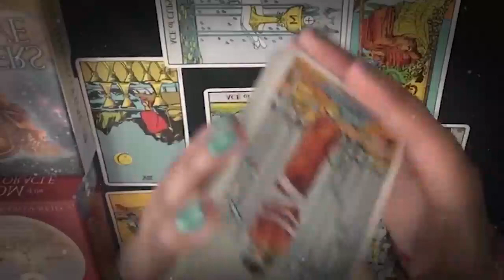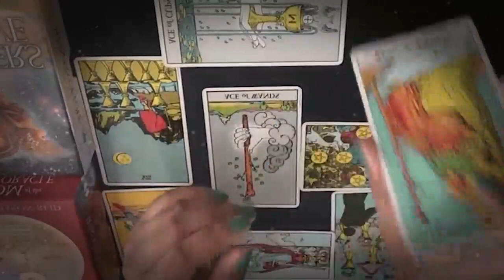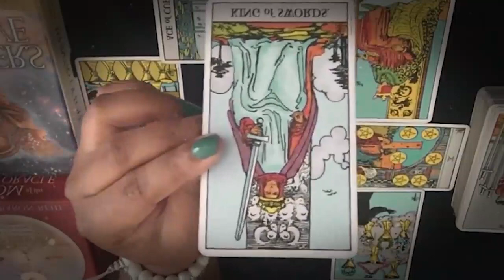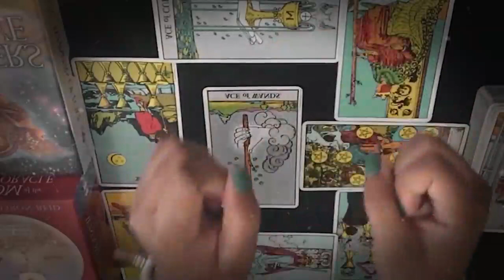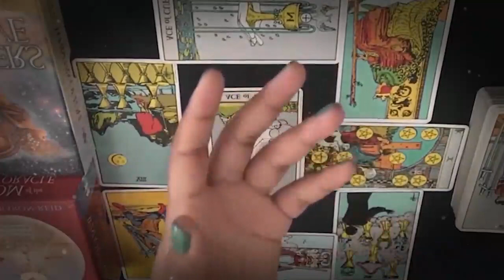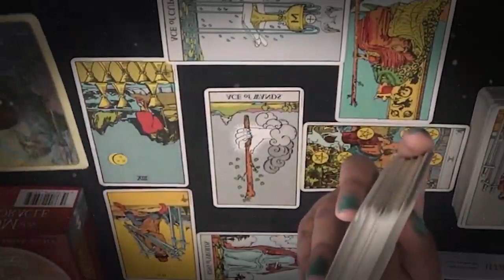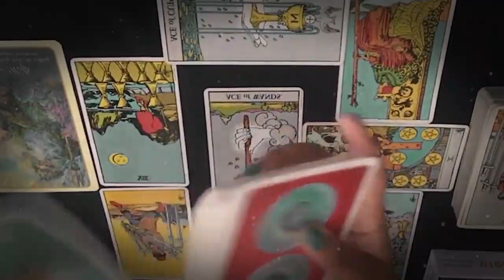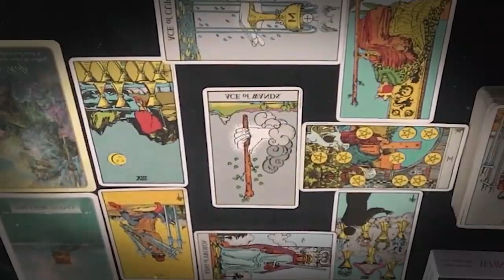TAURUS AUGUST 2021 - SOMEONE HAS CHANGED THEIR MIND ABOUT YOU TAURUS AUGUST LOVE TAROT READING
TAURUS AUGUST 2021 - SOMEONE HAS CHANGED THEIR MIND ABOUT YOU TAURUS AUGUST LOVE TAROT READING TAURUS AUGUST 2021 - SOMEONE HAS CHANGED THEIR MIND ABOUT YOU TAURUS AUGUST LOVE TAROT READING